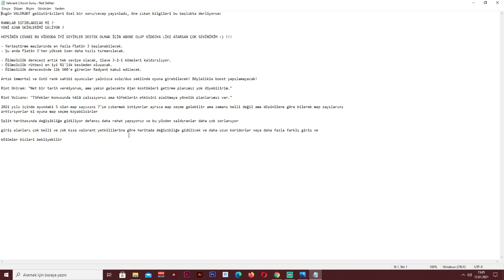VALORANT RANKLAR SIFIRLANACAK MI ? - BÖLÜM 2 DEV GÜNCELLEME HABERLERİ | VALORANT TÜRKÇE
Merhaba arkadaşlar bugün sizlerle birlikte Valoranta YENİ GELİCEK OLAN RANK SİSTEMİ HAKKINDA VE BÖLÜM 2 İLE BERABER OYUNA GELİCEK OLAN GÜNCELLEMELER HAKKINDA BİR VİDEO çektik umarım ki beğenmişsinizdir kanalıma abone olup like atıp videoya yorum yapmayı unutmayın iyi seyirler!!!